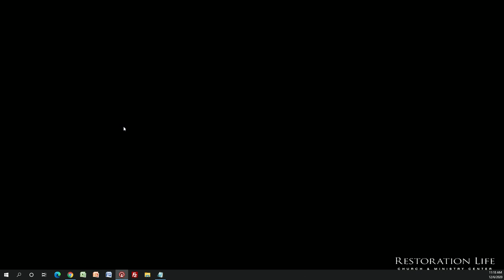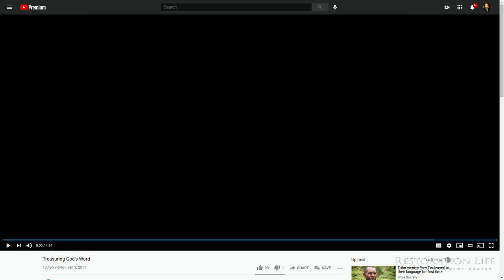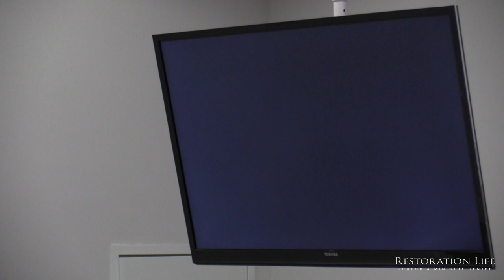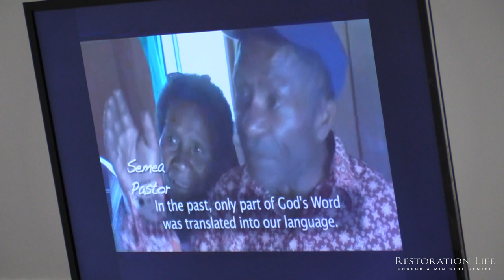049 - Orchestrating a Miracle - Restoration Life Church - Randall Hill - 12-06-2020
049 - Orchestrating a Miracle - Restoration Life Church - 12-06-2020 - Is God on the verge of releasing the greatest outpouring of His Spirit in all of History?

Taught by Randall Hill at Restoration Life Church & Ministry Center in Kennesaw, Georgia